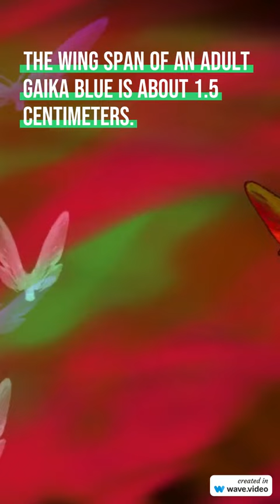Wild Roadtrip Philippines! Top 5 Butterfly In The Philippines#bestroadtripphilippines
Lost was my Debut single. ⭐Watch my music videos on my Vintage Oldies youtube

Please help me build this channel by using my affiliate links below to get GREAT DEALS, EXCLUSIVE DISCOUNTS and CASHBACK for: FLIGHTS, CAR HIRE, BIKE HIRE, HOTELS, HOSTELS, AIRPORT TRANSFERS, INSURANCE, ATTRACTION / EVENT TICKETS and so much more! It doesn't cost you a dime - THANK YOU 🙏

- BikesBooking.com is an online comparison and booking service for motorcycles, scooters, quads, and bicycles all over the world

- Discover Cars is an Award winning car rental comparison website

- Economy Bookings offers a wide range of cars for rent (over 175,000)

- A local car rental marketplace at the best prices.

- Trip.com provides one-stop travel booking services - Hotels, Flights, Trains in 20 languages through the website and mobile app

✈🏩🏰🗼🌄🏖 Flights, Hotels, Event Tickets & Insurance:

Cashback on tickets make flights up to 5% cheaper
Cashback on hotels save up to 10% on your stays

- Hotellook — a service that helps you find and compare prices on hotels around the world. Compares: Booking.com, Agoda.com, Hotels.com, Expedia, and others

- EKTA This offer is for people who travel or go abroad. Everyone between the ages of 3 and 85 can buy it online on a website. You will receive your insurance policy by email within 2-3 minutes. There is a multilingual technical support chat 24/7.

Benefits for customers
Work all over the World
Insurance covers COVID -19
Client support 24/7
No hidden clauses in the contract
Get insurance policy online
10 years experience at the insurance industry
No hidden restrictions in medical services

$ Avoid high roaming bills. With eSIMs from Airalo, you download and install a digital data pack for 200+ countries/regions and get connected anywhere in the world as soon as you land

- Tiqets works with thousands of renowned museums, thrilling attractions, and hidden gems to offer unforgettable travel experiences.

- TicketNetwork the sports, concerts, and theater tickets you want.

 Come join me, British Boy - Mark - as I show you the undiscovered delights of the Philippines in all her wild glory! From Filipino provinces to the beaches filled with stunning wildlife, flora and fauna right through to the cities, megamalls, casinos and slums filled with mind-blowing sights and sounds. Let's invigorate our bodies and minds. Travel with me as I explore the Philippines and introduce you to some of the most friendliest, compassionate and joyful people in the world - amazing Filipinos!